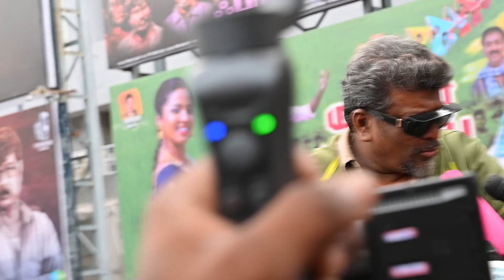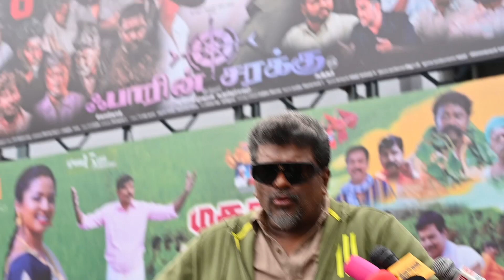இரவின் நிழல் பார்த்திபன் முதல் வார்த்தை | iravin nilal with pavi teacer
இரவின் நிழல் பார்த்திபன் முதல் வார்த்தை
Hi there! New to the channel PANDIGAI? If so, here's what you need to know -- This channel basically contains all type of comedy and fun-filled videos guys. As we all know LAUGHING IS THE BEST MEDICINE TO REDUCE YOUR STRESS similarly you can come here and enjoy the videos.